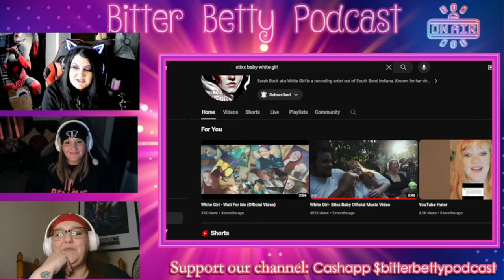Bitter Betty Podcast - White Girl: Stix Baby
This is new for me and @LaceyMediaProductions hope y'all enjoy it!

Follow  @TovaBotCom